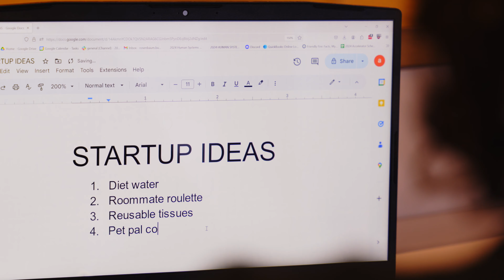Cal Poly CIE | Elevator Pitch Competition Promo 2024